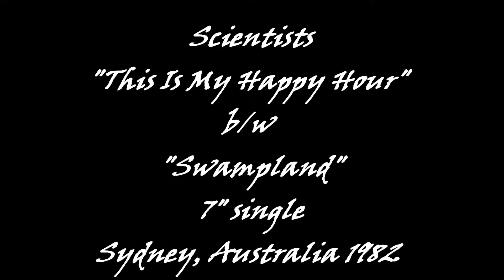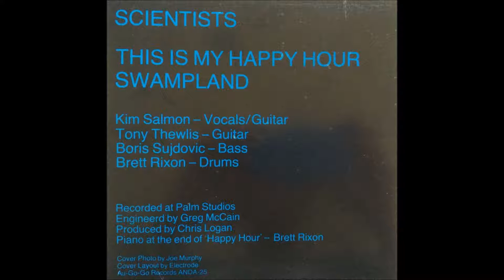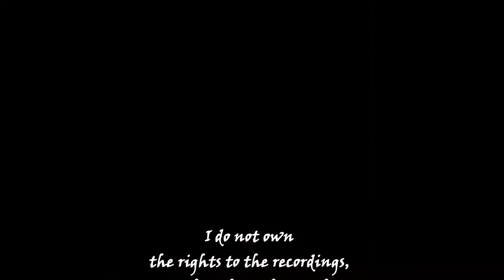Scientists - "This Is My Happy Hour" b/w "Swampland" 7" single 1982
7" single - Au Go Go (ANDA 25) - Sydney, Australia 1982